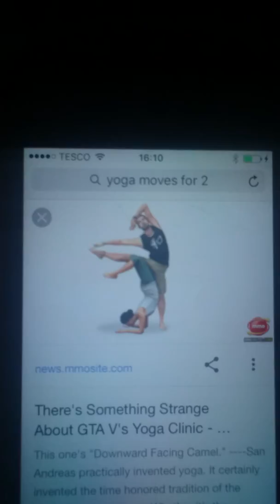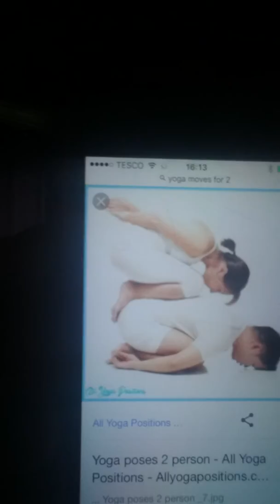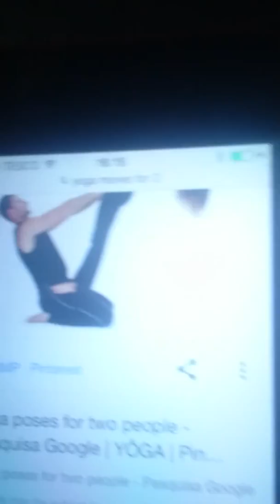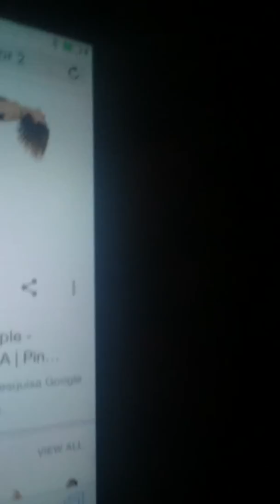The yoga challenge (gone wrong!)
Jess' instagram: xo._jess_.ox